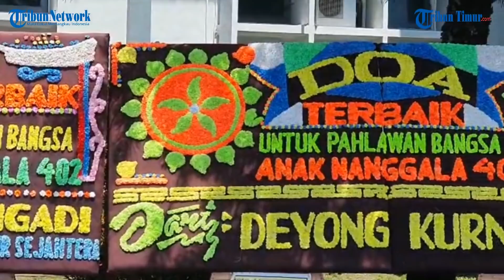Lantamal VI Gelar Salat Gaib dan Doa bersama untuk 53 Prajurit KRI Nanggala 402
TRIBUN-TIMUR.COM, MAKASSAR - Suasana duka atas tenggelam dan gugurnya 53 prajurit KRI Nanggala 402, juga dirasakan prajurit Lantamal VI, Makassar, Senin (26/4/2021) siang.

Terlihat di mulai gerbang masuk markas yang berlokasi di Jl Yos Sudarso, Kecamatan Ujung Tanah, Makassar.

Puluhan karangan bunga berjejer di gerbang masuk Mako Lantamal VI.

Karangan bunga itu, merupakan bentuk ucapan duka atas tenggelam KRI 402 Nanggala beserta gugurnya 53 prajurit Hiu Kencana.

Selain, dibanjiri karangan bunga, puluhan prajurit juga menggelar doa bersama.

Prajurit beragama Islam atau muslim menggelar salat gaib di Masjid Jamiatul Bahari Mako Lantamal VI.(TRIBUN-TIMUR.COM)

Tribun Timur/Muslimin Emba
Tribun Timur/man